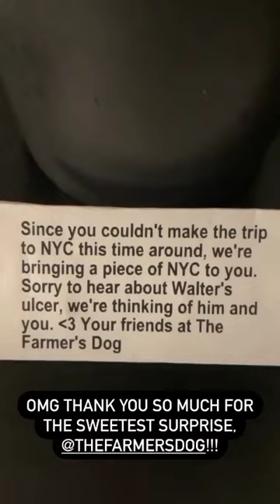Charlotte stops in front of the car